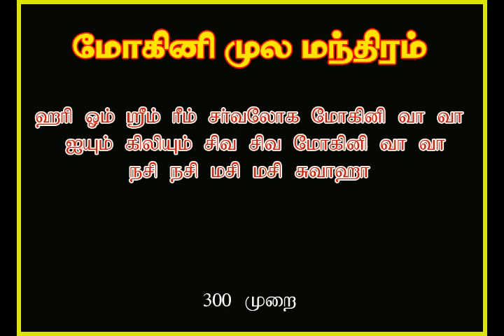பெண் வசியம்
அனைவருக்கும் ஒரு வேண்டுகோள் இந்த மையை நல்ல விசயத்திற்க்கு மட்டும் பயண்படுத்தவும் நன்றி